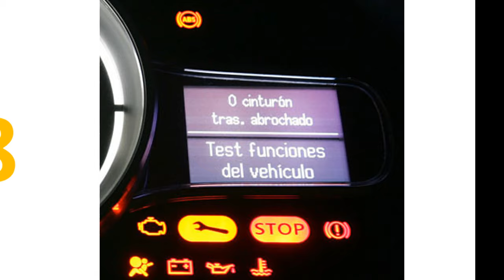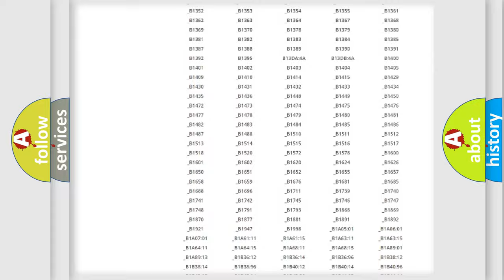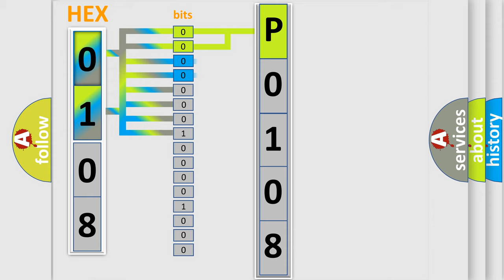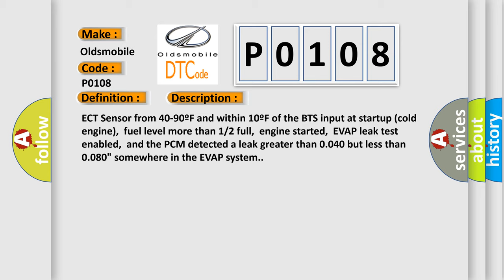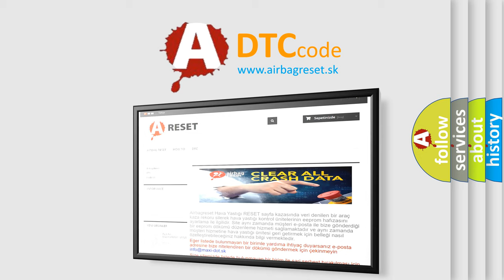DTC Oldsmobile P0108 Short Explanation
Contents:
0:21 Basic DTC analysis according to OBD2 protocol standard.
1:48 Insight into programming
2:58 A diagnostically understandable description of the Diagnostic Trouble Code
3:05 Basic error definition

Make:
Oldsmobile
Code:
P0108
Definition:
EVAP System Small Leak Detected
Description:
ECT Sensor from 40-90ºF and within 10ºF of the BTS input at startup (cold engine),fuel level more than 1 or 2 full,engine started,EVAP leak test enabled,and the PCM detected a leak greater than 0.040 but less than 0.080" somewhere in the EVAP system.
Cause:
EVAP fuel tank or canister vapor hoses leaking or damagedEVAP system component leaking,damaged or has failedFuel tank cap is loose,or the cap release pressure is incorrectLeak detection pump damaged or leaking